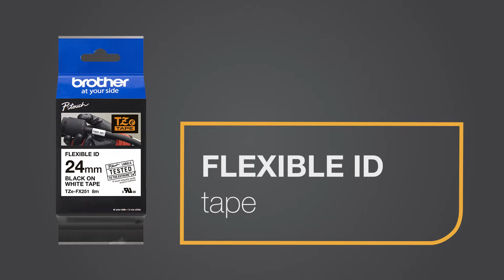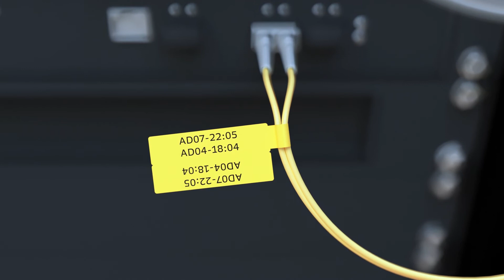Brother UK - Pro Tapes Range